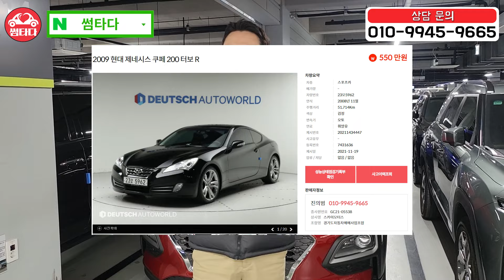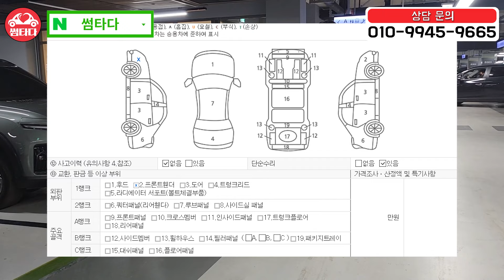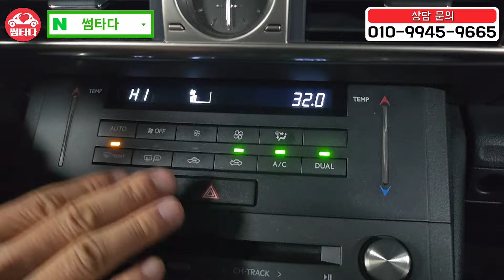시세보다 300은 저렴하게 나온 수입산 프리미엄 세단!! 이제는 진짜 아반떼 보다 저렴하게 탈 수 있음.. ㄷㄷ